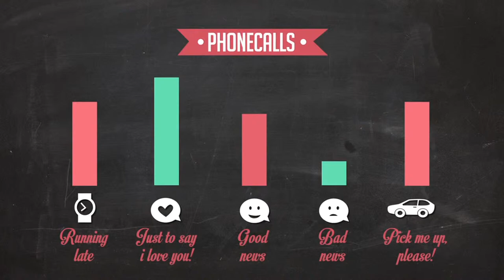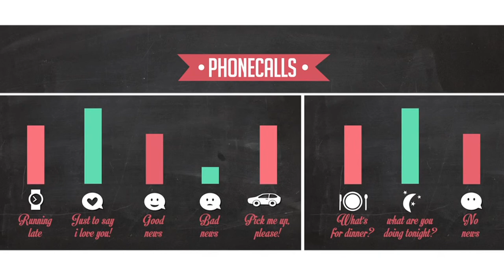Celebrate the Love - Wedding Timeline - OUR WEDDING TEMPLATE FOR AFTER EFFECTS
VIDEOHIVE After Effects Project Files - Wedding Template for Adobe After Effects - Top 100 Beautiful Wedding Template - 100 Wedding Intro After Effects Template